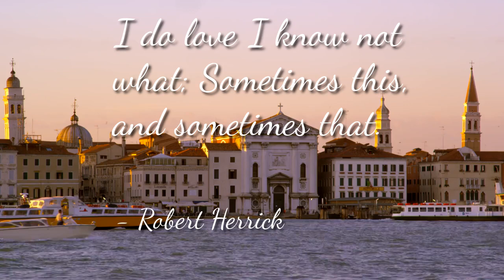Robert Herrick Quote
Robert Herrick (baptised 24 August 1591 – buried 15 October 1674) was a 17th-century English lyric poet and cleric. He is best known for Hesperides, a book of poems. This includes the carpe diem poem "To the Virgins, to Make Much of Time", with the first line "Gather ye rosebuds while ye may".